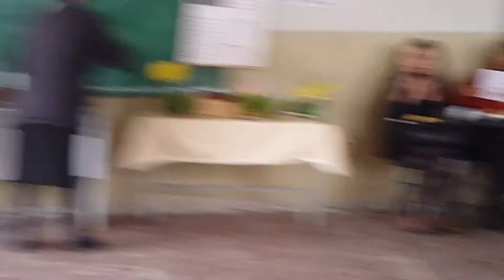6-րդ դասարանցիներ, «ԵՎ ԱՅՐ ՄԻ` ՄԱՇՏՈՑ ԱՆՈՒՆ»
«ԵՎ ԱՅՐ ՄԻ` ՄԱՇՏՈՑ ԱՆՈՒՆ»
6-րդ դասարանցիներ,
Մրգավանի միջնակարգ դպրոց